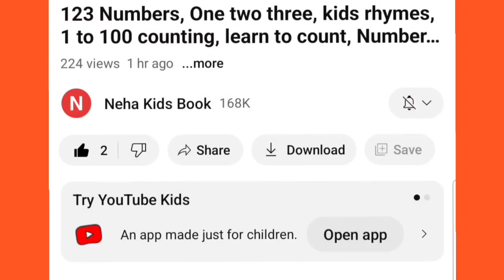Learn New Shapes drawing,Colors for kids|Toddler Learningvideos,2d shapessong,preschool learning,3